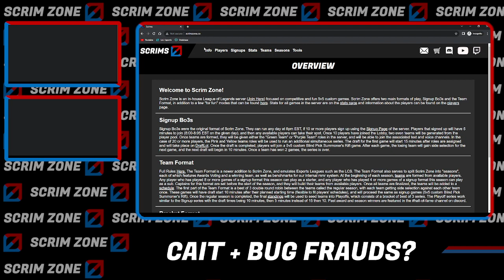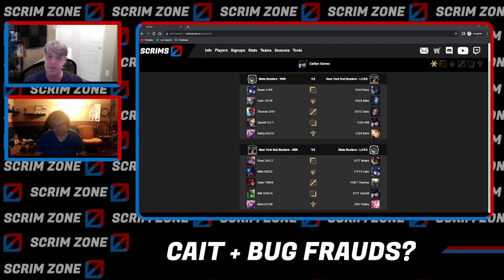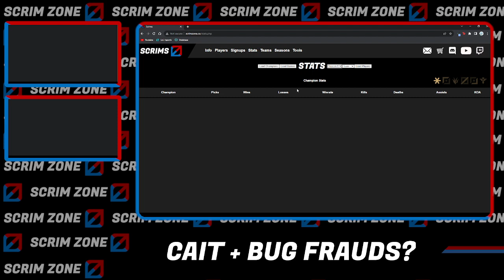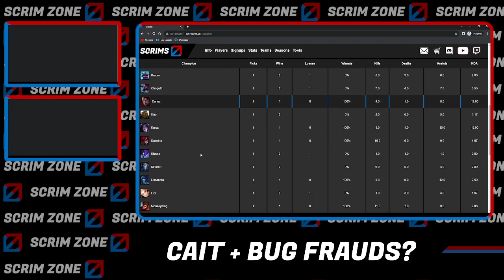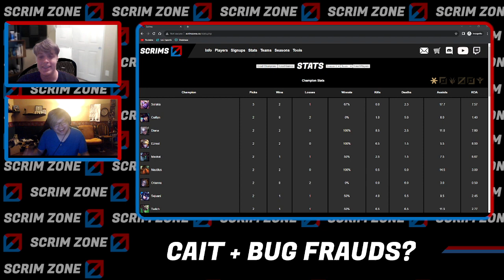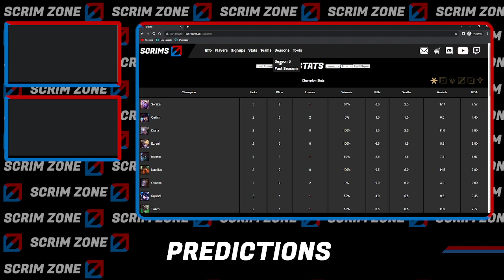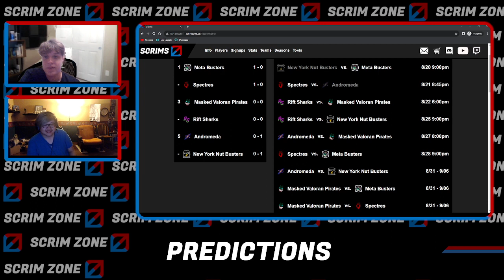State of Scrims - Episode 14 - First Game Reactions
Join Dean as Mason as they go over reactions from the first 2 games of Season 6, and predict the results of the next few games, as well as some light meta discussion.